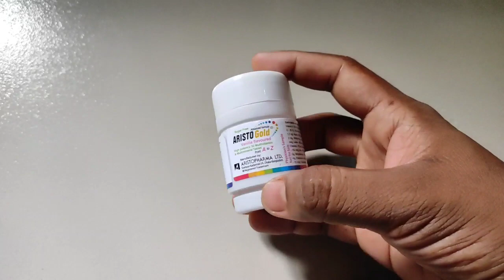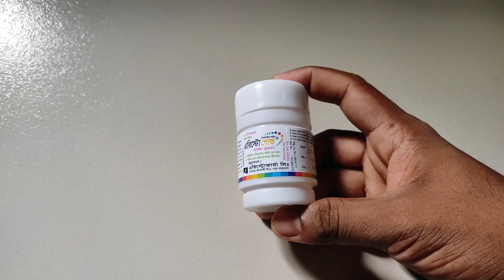Aristo gold tablet || এরিস্টো গোল্ড ভিটামিন || aristo gold কিসের ঔষধ || এরিস্টো গোল্ড খাওয়ার নিয়ম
Aristo gold tablet bangla || এরিস্টো গোল্ড ভিটামিন || aristo gold কিসের ঔষধ || aristo gold multivitamins || এরিস্টো গোল্ড খাওয়ার নিয়ম।